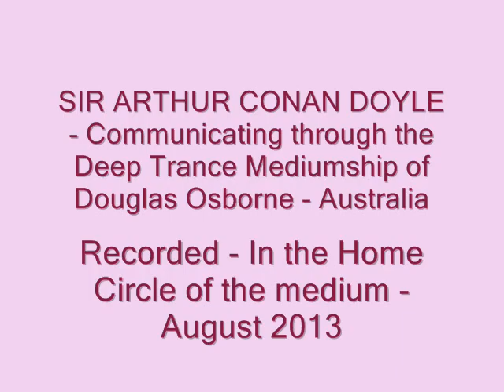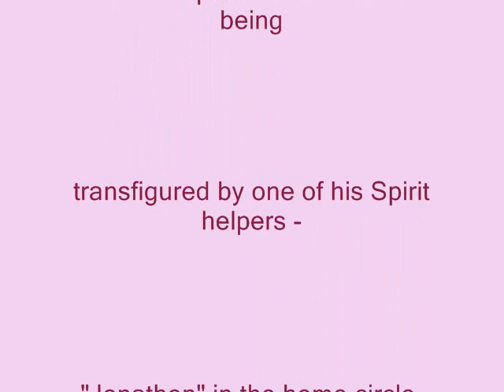SIR ARTHUR CONAN DOYLE - DEEP TRANCE MEDIUM - DOUGLAS OSBORNE-AUSTRALIA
Sir Arthur Conan Doyle communicating via the deep trance mediumship of Douglas Osborne - Australia. August 2013. Recorded in the home circle of the medium. (Also a photo of the medium being "transfigured" in the home circle, by one of his Spirit controls "Jonathon.")